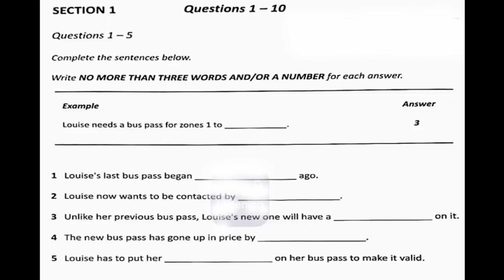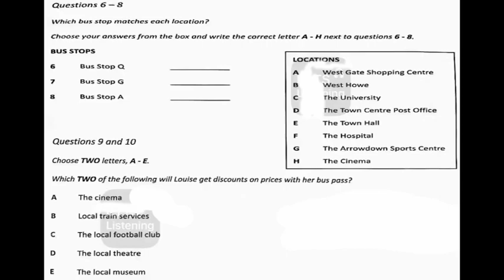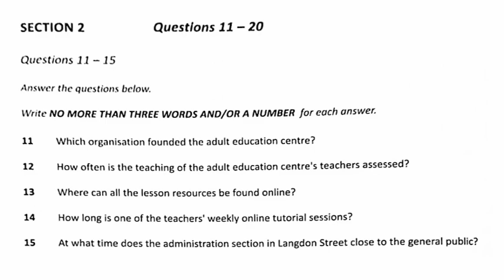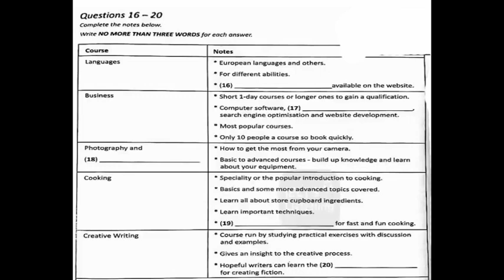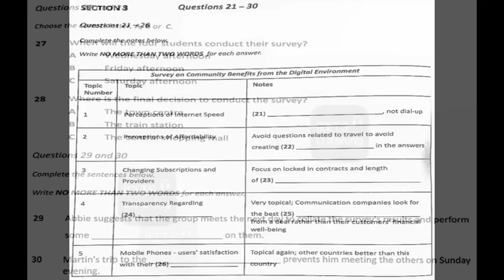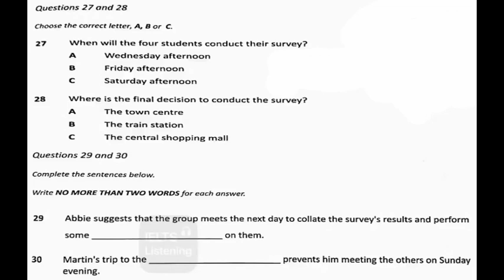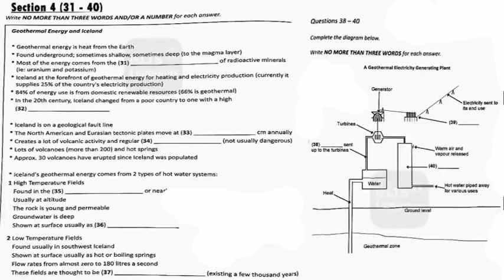LD5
IELTS LISTENING PRACTICE DAY FIVE